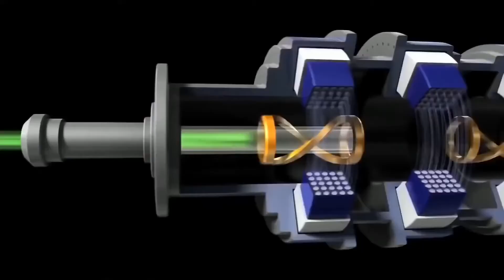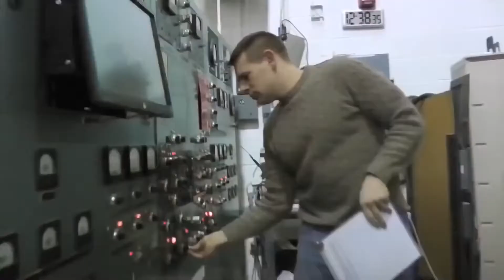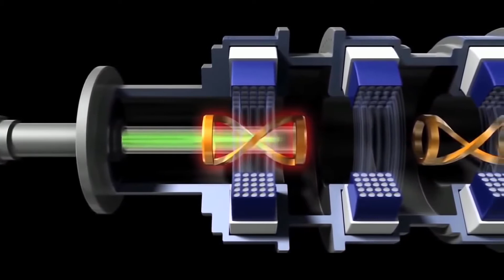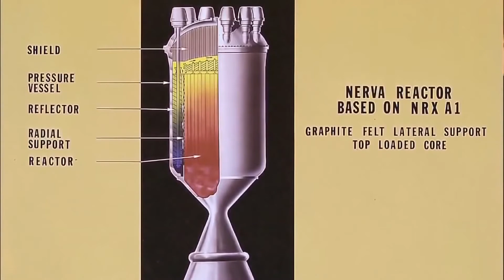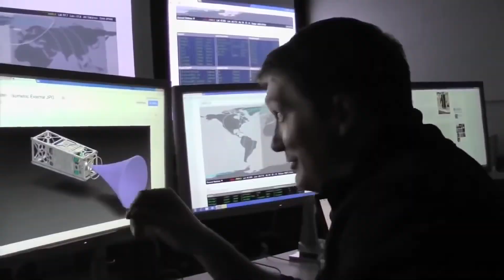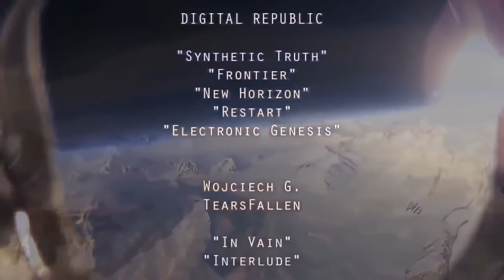Reinventing Space Flight - Space Documentary